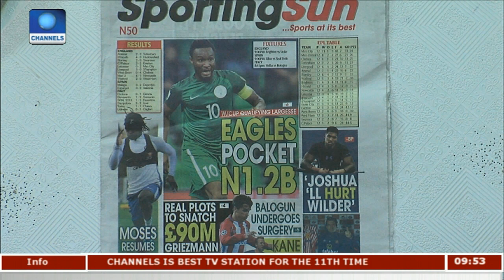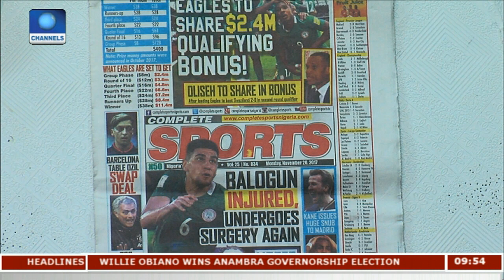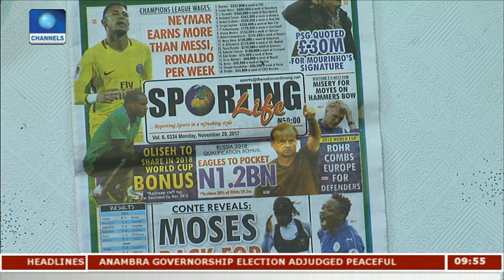Super Eagles Pocket N1.2bn For World Cup Qualification Success |Sports This Morning